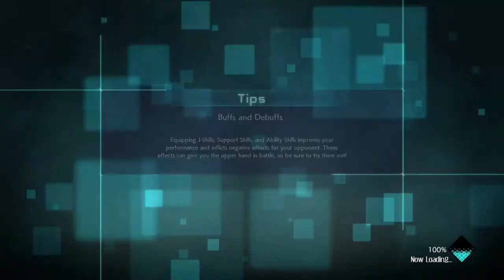HunterXHunter vs Ghost Fighter Jump Force Gameplay